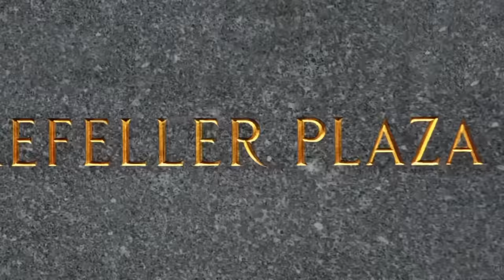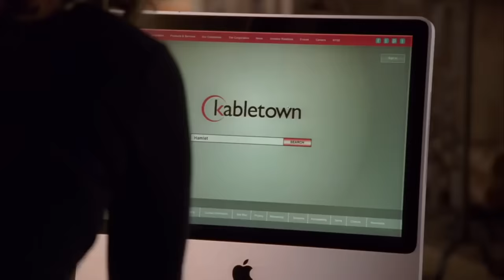Jack & Liz | 30 Rock | Comedy Bites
Mentor Mentee... Or Work-Husband/Uncle/Coworker/Little Brother